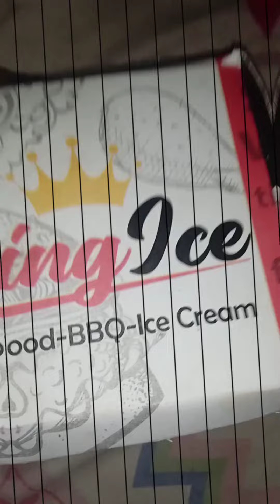Dinner party chicken chest tikka zinger🍟 cheese burger and mince burger🍔DZU landhi 6